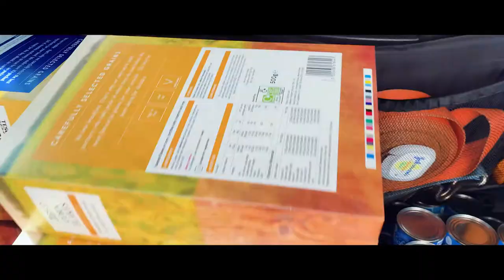ThisIsChurch - The Big Give Hampers (Chester)